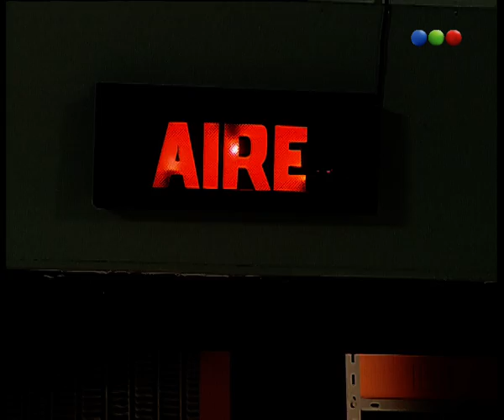Capítulo 188 - Se Dice Amor